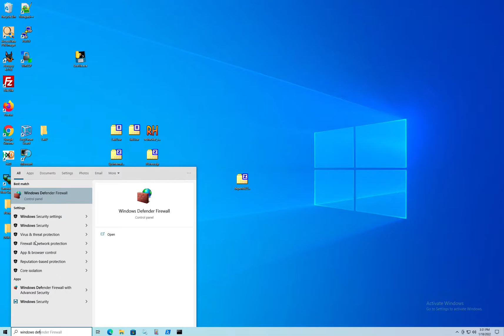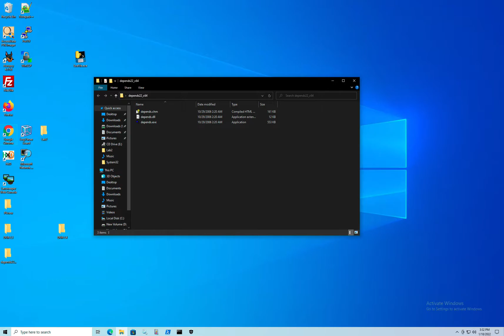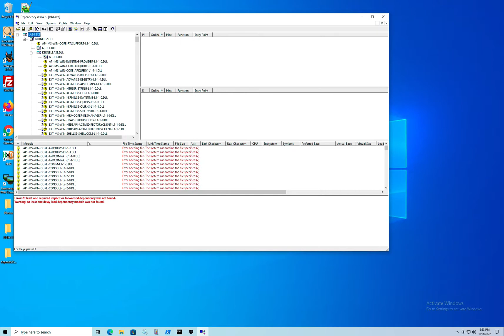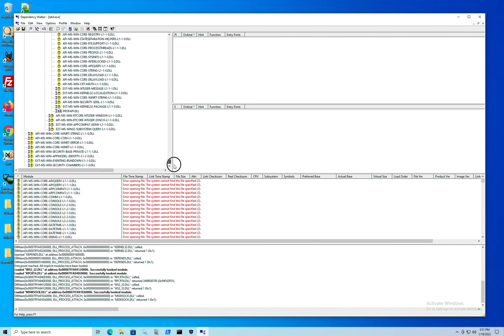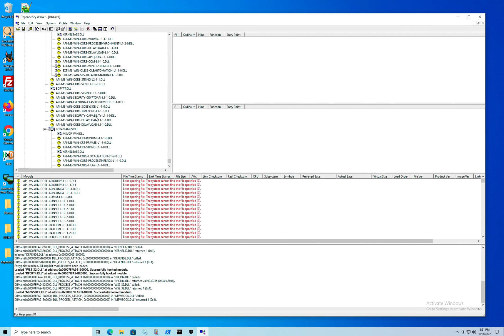Searching for Malware in DLL's and Portable Executables using Dependency Walker